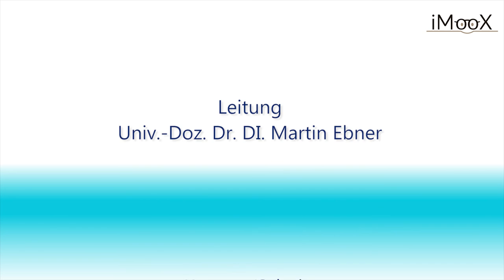[GADI] Learning Analytics, Mohammad Khalil